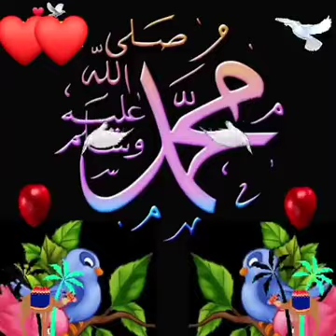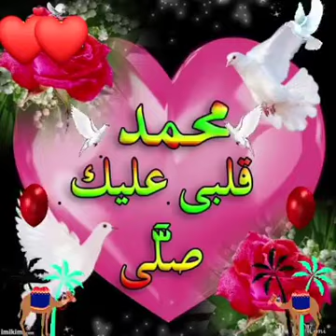1442 عام هجري سعيد مبارك علي أهلي وأحبابي وجميع الأمة الإسلامية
1442 عام هجري سعيد مبارك علي أهلي وأحبابي وجميع الأمة الإسلامية